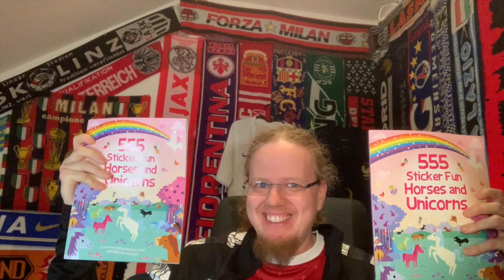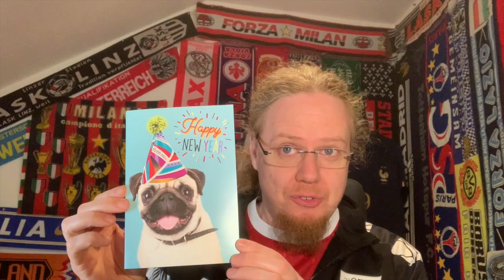A Never Ending Mystery "Box"!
Some parcels are seemingly cursed! This may well be the most time I ever had to wait for a parcel due to an amalgamation of extraordinary and unfortunate circumstances. However, the wait was well worth it and as you can see in the video, it was not only me that had a smile on his face after opening this one.

I got this shirt from Andy.

00:00 Can’t believe this parcel made it to me!
01:36 The long story behind the never-ending parcel
09:55 Let’s open it up!!!
11:40 Andy’s message to me
13:48 The mystery shirt!
16:14 And the girls are happy, too!